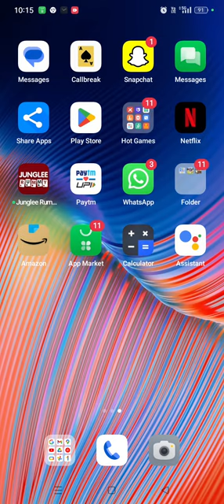nishant. gamer(2)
nishant. gamer